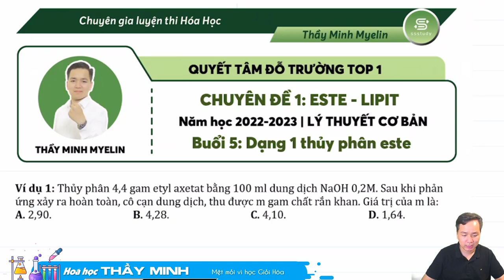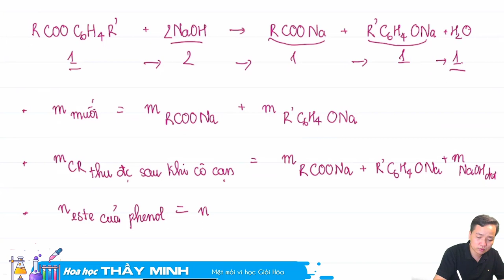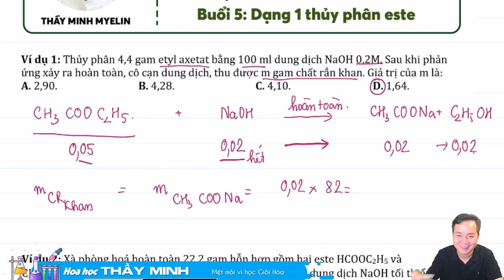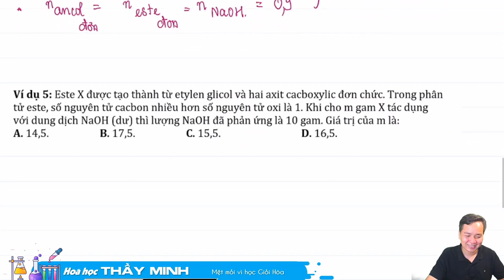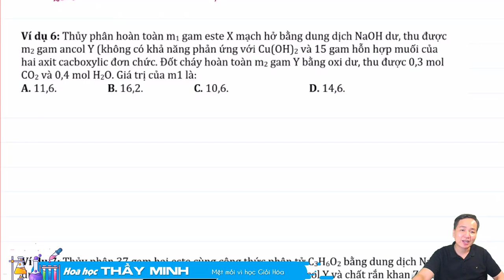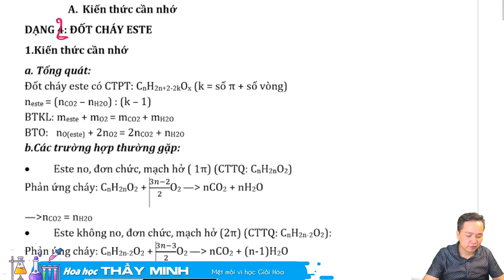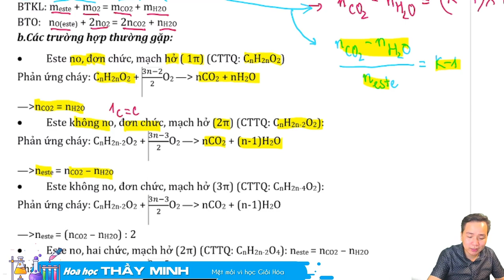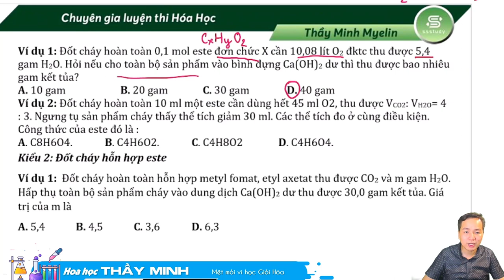[ HÓA 12 ]- Bài 1- ESTE: 2 dạng bài tập ESTE CĂN BẢN- Dạng 1- Xà phòng hóa- Dạng 2 Cháy Este